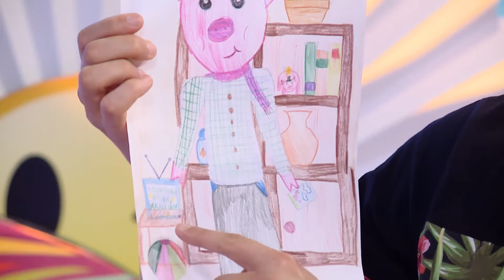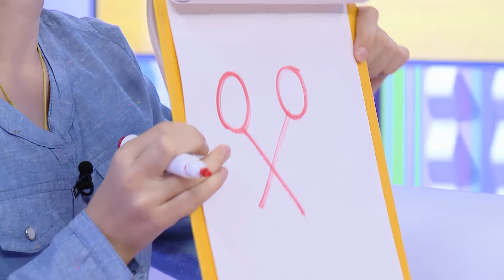С добрым утром, малыши! - Победительница конкурса рисунка Варвара Гулидова в гостях у Хрюши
Хрюша и Антон Зорькин позва­ли в гости Варвару Гулидову. Она стала победительницей конку­рса детского рисунка в инстаграме Хрюши.